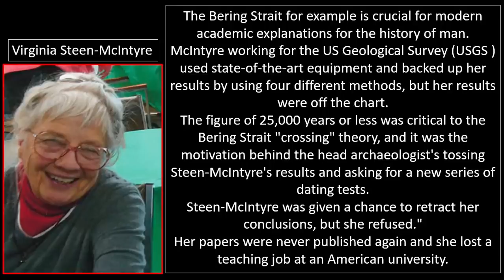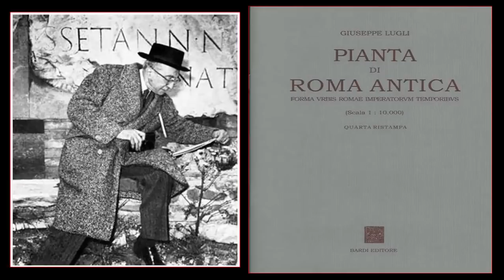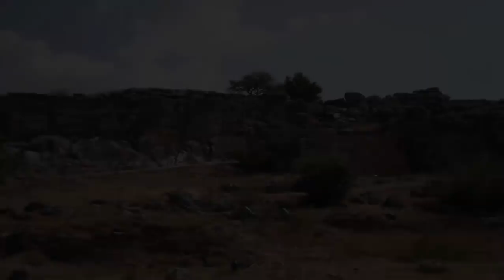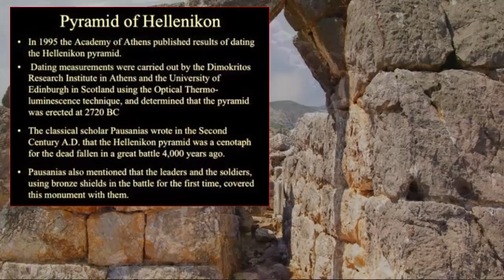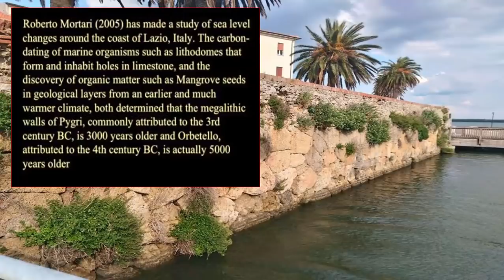Does Italy Have Pre-Diluvian Origins?